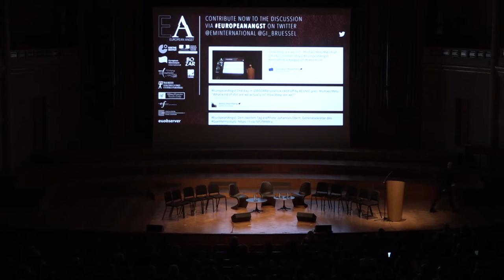European Angst Conference - 2nd conversation "Scapegoating"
"Scapegoating. Why racism could gain so much ground and how it feels to be migrant in contemporary Europe" - 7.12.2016, BOZAR Centre for Fine Arts Brussels

Paul Scheffer, author and sociologist, The Netherlands
Firas Alshater aka Zukar, actor, producer and youtuber
from Syria, based in Berlin
Moderator: Isolde Charim, journalist and writer, Austria